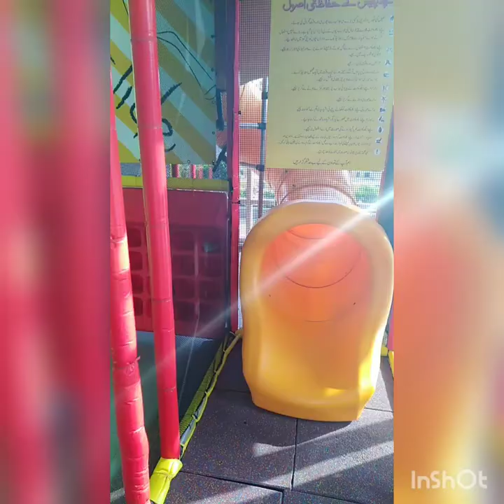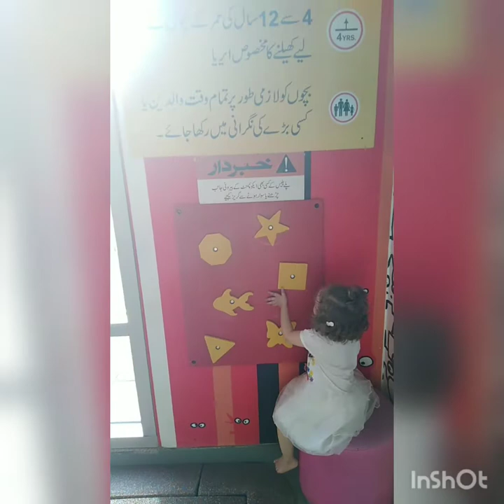Toddlers Fun Time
Making fun on holidays is always refreshing. It is very important. U must enjoy some outdoor activities.